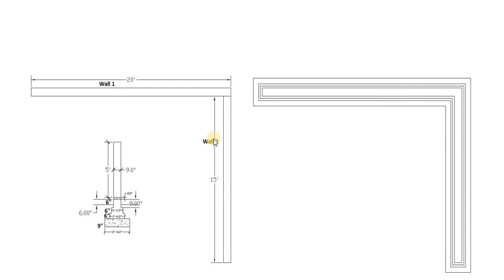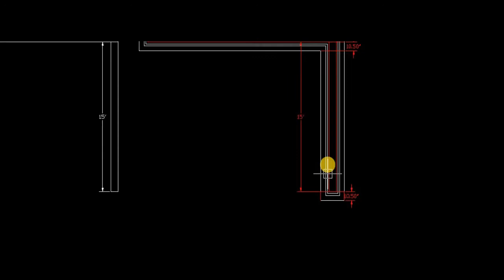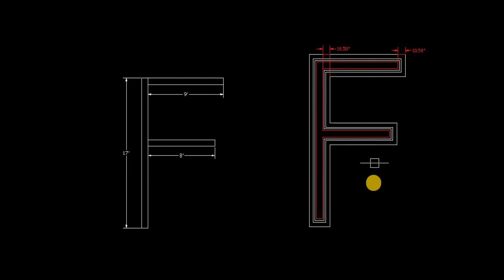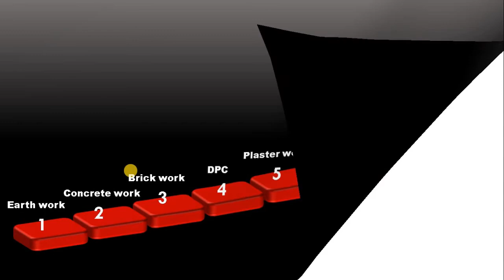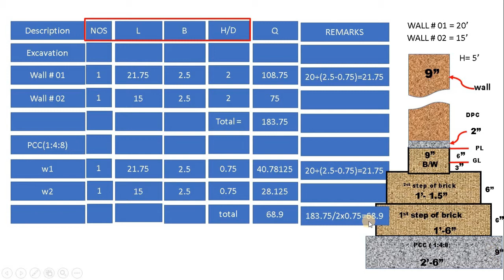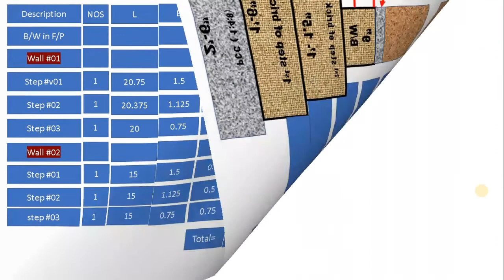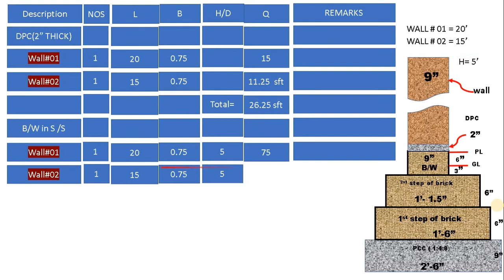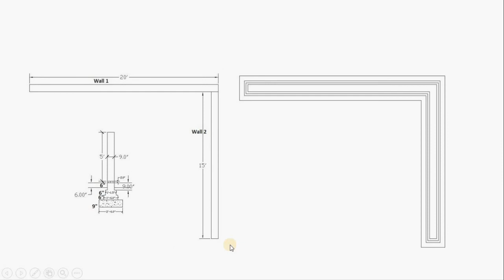How to find quantities of L- shape wall / in urdu / quantity surveyor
Hi dears! In this video i am going to explain you how to find detail quantities of L-shape wall
after watching this video you will able to find the following quantities for  L- shape wall
1) Earth work
2)Concrete work
3) Brick work
4)DPC
5) Plaster work
6) White washing
so keep watching and enjoy this beautiful lecture👆 thank you